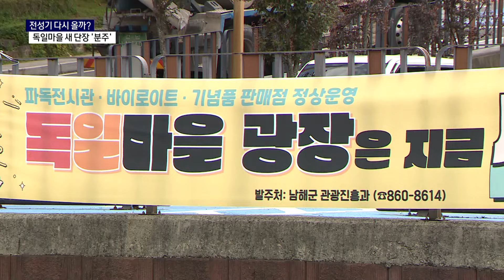'전성기 다시 올까?'.. 독일마을 새단장 '분주'